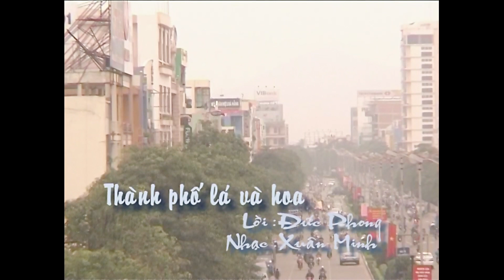Thành phố lá và hoa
Ca sĩ: Thành Trà
Nhóm Ba Hạt Dẻ
Lời: Đức Phong
Nhạc: Xuân Minh
MV do Cty Minh Trà thực hiện năm 2005